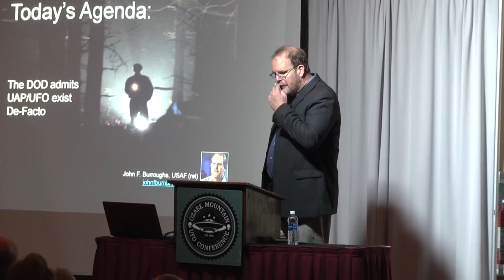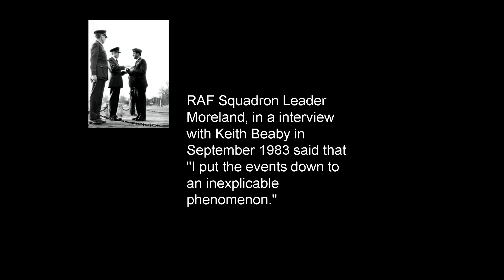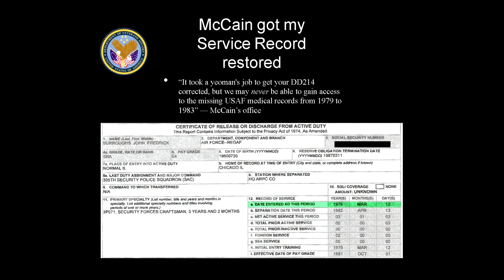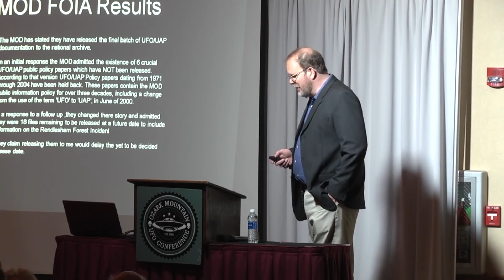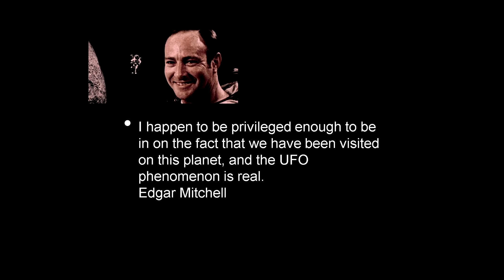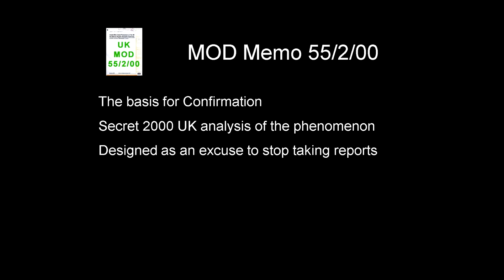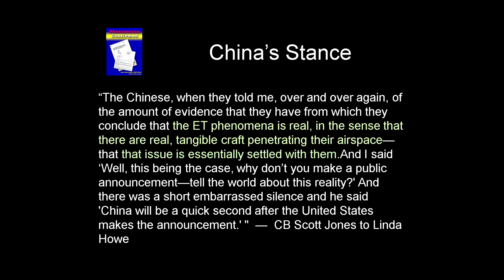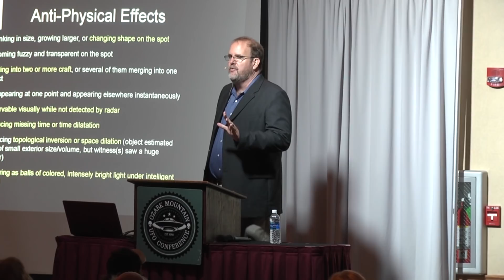John Burroughs - Rendlesham Forest UFO Military Witness Comes Forward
John Burroughs, retired from the Air Force Reserves, presented CONFIRMATION TRUMPS DISCLOSURE at the 2016 Ozark Mountain UFO Conference in Eureka Springs, Arkansas. DVDs are available from Ozark Mountain Publishing

Confirmation of the existence and nature of the phenomenon, is a crucial and important conceptual distinction from ‘Disclosure’ of the facts, whatever they may be, as called for by Disclosure advocates. Confirmation trumps Disclosure. The former admits to a person having the ability to explain and to discourse with the Interviewer, and is active; Disclosure is a passive process and contains little intellectual content. While many in Industry and Government are witting…few are really honest…or give time willingly to the subject. I will be presenting the results of my active FOIA request program and my analysis of MOD Technical Memorandum 55/2/00.

To start with, the MOD admitted there is a real phenomenon, not a weather aberration at the root of the sightings reports data. The British Ministry of Defense is also withholding high-level UFO public policy papers, along with other key information, despite the public stance that all material has been transferred to the National Archives. According to the National Archives web page dated 21 June 2013 that stated they had today released its tenth and final tranche of UFO files, containing 4,400 pages of UFO policy, correspondence and UFO sighting reports covering the final two years of the Ministry of Defense’s UFO Desk (from late 2007 until November 2009). This seeming act of transparency was apparently a ruse, as FOIA requests by Burroughs have revealed two further versions of the truth.

In an initial response the MOD admitted the existence of 5 crucial UFO/UAP public policy papers which have NOT been released. According to that version UFO/UAP Policy papers dating from 1971 through 2004 have been held back. These papers contain the MOD public information policy for over three decades, including a change from the use of the term ‘UFO’ to ‘UAP’, in June of 2000. The change would allow the MOD to make the claim that no further information on the UFO is being held, while maintaining information on the UAP.